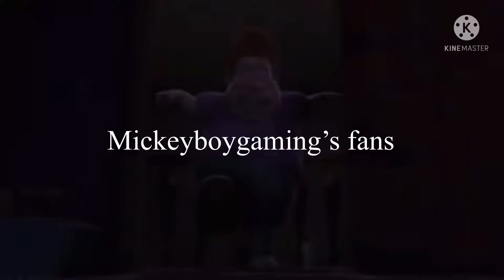I finally got some time to upload a video :v